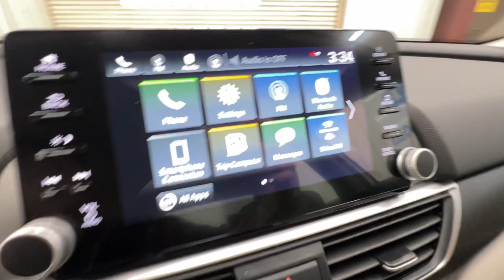2021 Honda Accord EX-L Springfield, Nixa, Ozark, Republic, Branson MO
Pre-Owned 2021 Honda Accord EX-L available at Pinegar Honda located in 3520 S Campbell St, Springfield, MO, 65807.
Stock#: P11395 - VIN#: 1HGCV1F50MA116758

Take a moment to check out the  2021  Honda Accord.  Prepare to be amazed by the Accord. This  midsize sedan offers state-of-the art safety and connectivity technology, a quiet comfortable ride, elegant styling, a spacious interior, and powerful performance. It's simply perfect. The following are some of this vehicles highlighted options: Apple Carplay®/Android Auto®, Pre-Collision System, Keyless Entry, Moonroof, Heated Mirrors, Adaptive Cruise Control, Back-Up Camera, Satellite Radio, Lane Keeping Assist, Power Passenger Seat. Quietly powerful. Boldly beautiful. Simply excellent. The Honda Accord.